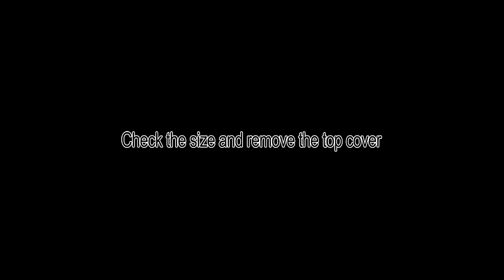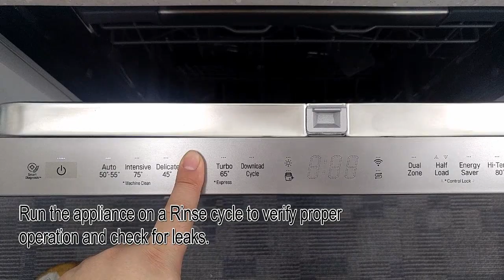1. How to installation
Dishwasher installation must be conducted by qualified service personnel to ensure it has been installed correctly.
Refer to owner's manual for detail information.